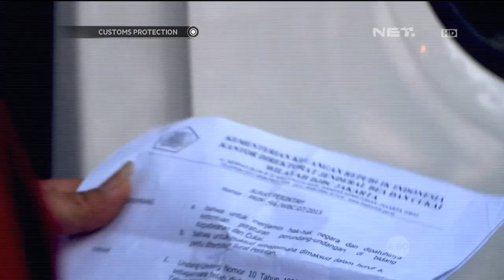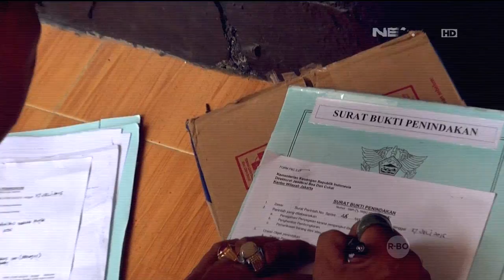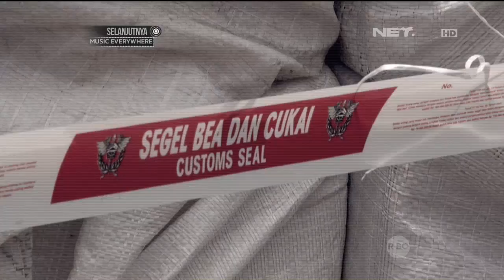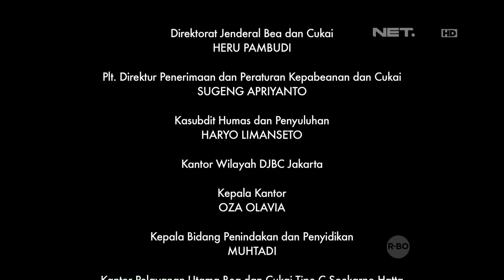Customs Protection - Penggeledahan Produksi Miras Ilegal